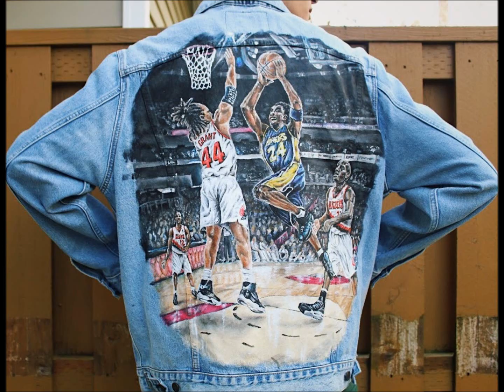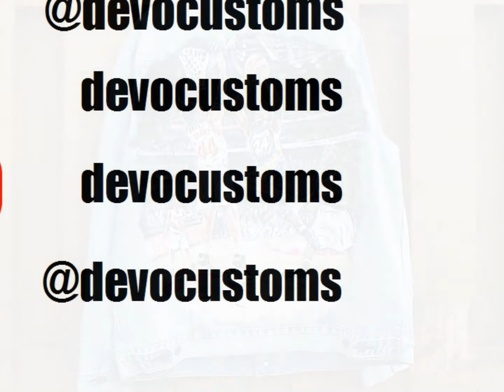KOBE TRIBUTE Hand-painted denim jacket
This was a meaningful commission for Portland Trailblazer legend Brian Grant's son Elijah. It pictures Brian going up against the GOAT at the rose garden. RIP Mamba.